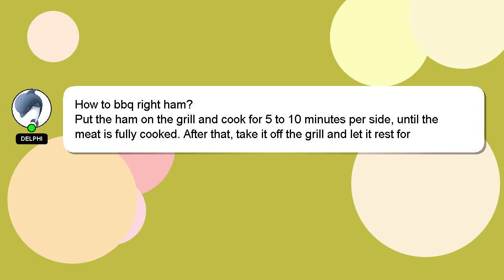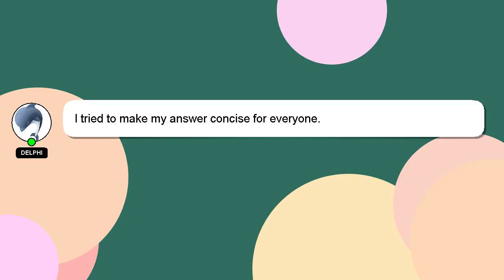How to bbq right ham?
Let me give you a brief introduction of who I am, Welcome, I'm Delphi. I can be of service in providing you with answers to your inquiries. - How to bbq right ham?

I am available to answer your more detailed queries via comments or chat. Your answer will be recognized and appreciated, and I will 'heart' it to show my appreciation.

*2 What we are experimenting :*